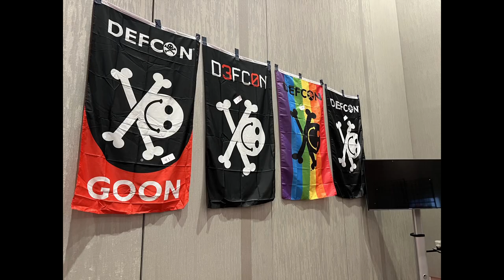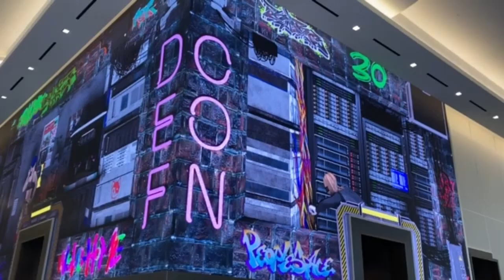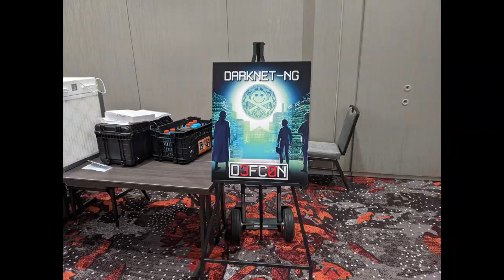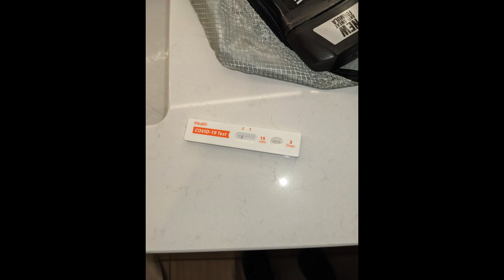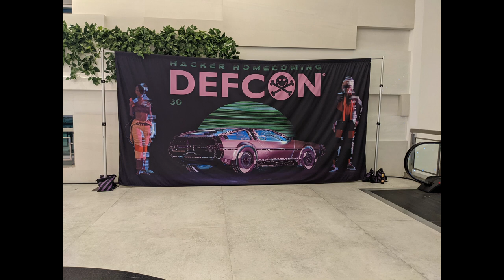Gater Byte DEFCON 30 Day 1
This was my experience of Day 1 (Thursday) at DEFCON 30.

We pick back up in this video where we left off from last time. DEFCON Day 0.

I have blurred sections of the video to give you an idea of how many people there are, without giving the ability to see their faces for privacy sake.

First we go to the DEF CON SWAG booth.

After that we go get our Contest badges.

We then go see where we are going to have the table for the contest.

Huge shout out to Nikita with DEFCON for giving us a larger table setup to help with the contest!

Thank you to the Darknet-NG Ops Who helped setup and run the Darknet-NG Contest this year!

Including but not limited to:
Gulo Gulo Desu, Digital_Tinker, Pyre, k3y,Mansel, & Ohai.

After we got most the table set up, I was starting to doze off.
At which point I had been up for somewhere around 40 hours straight, since I stood in line the night before.

Across all of the time in Vegas, I was testing for Covid, and came back negative.

Got some sleep, and woke up about 4-6 hours later, to Vegas having flash floods!

I slept through Music by HeckSeven (the background music in my videos are all his music and used with permission)

Then to go check out the DEFCON is Canceled party with plopo and friends.

And that closes up my Day 1 at DEFCON.

What is your favorite DEFCON Memory?